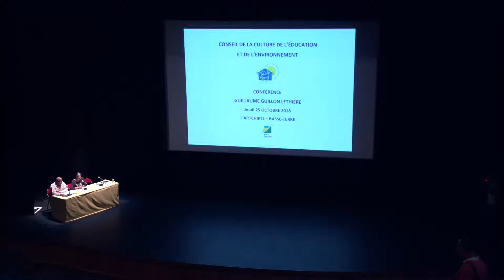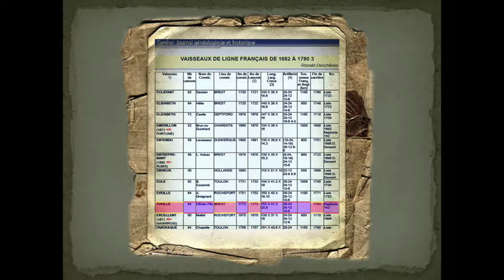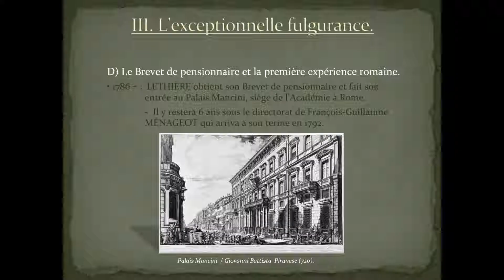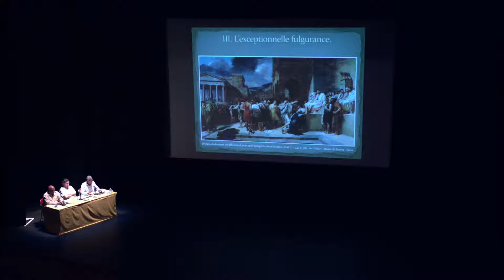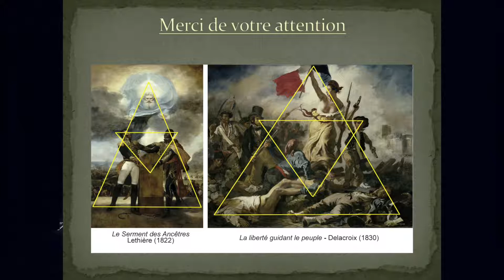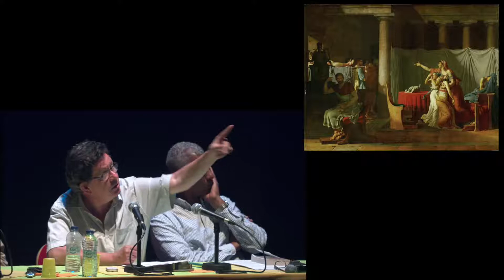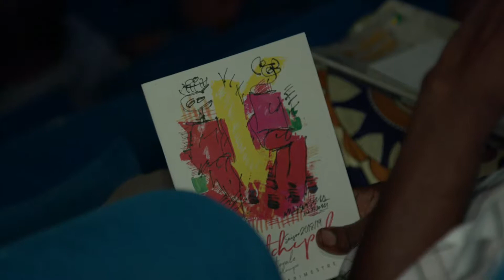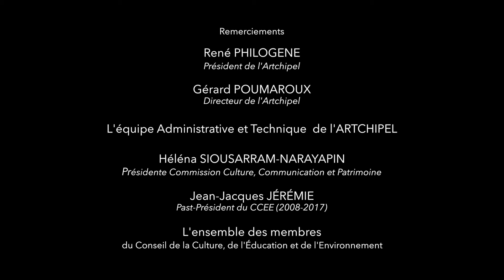Guillaume Guillon Lethière - conférence à l'Artchipel - Guadeloupe 25 octobre 2018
Conférence organisée par le CCEE - Conseil de la Culture, de l'Education et de l'Environnement, les 23 octobre 2018 au Mémorial ACTe.
Conférenciers: Richard-Viktor Sainsily-Cayol , artiste visuel et Georges Vigne, conservateur en chef honoraire du patrimoine.
Animateur: Joël Raboteur